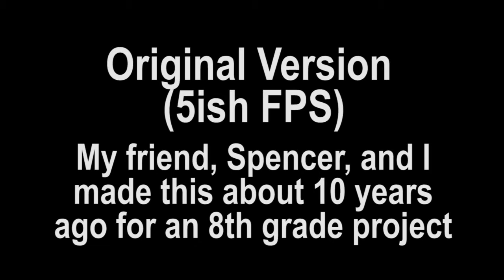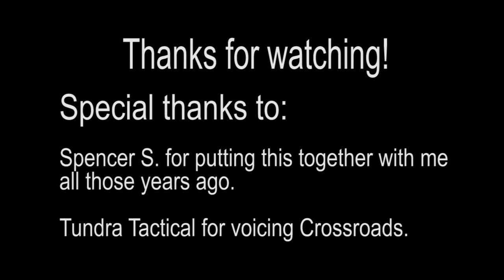[DAIN APP] Old Lego Stop Motion Remastered With DAIN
My friend and I originally made this about 10 years ago for a school project. I thought this would be a fun way to see what DAIN could do. I got carried away after using the interpolation and decided to redo all the sound, recut it a bit, and add a new shot. Enjoy!